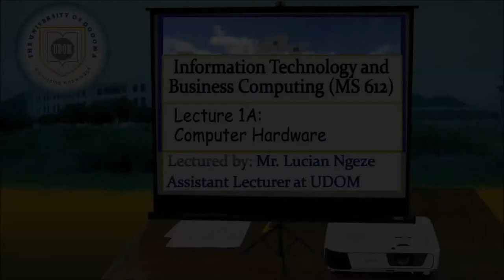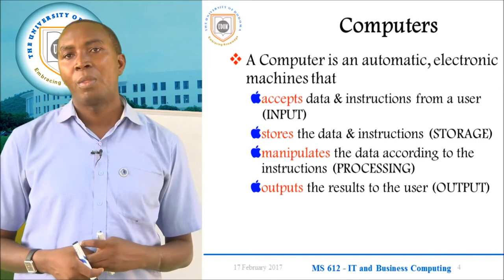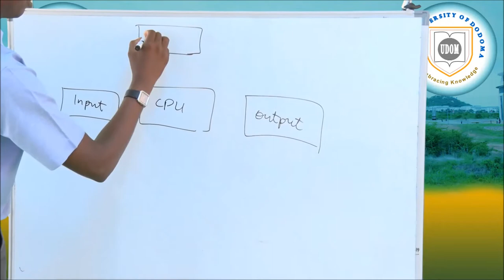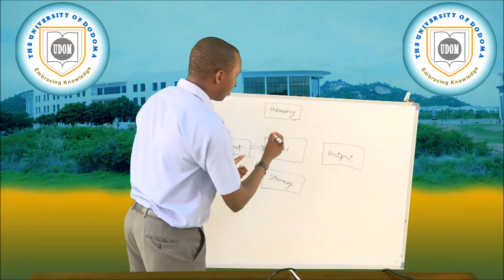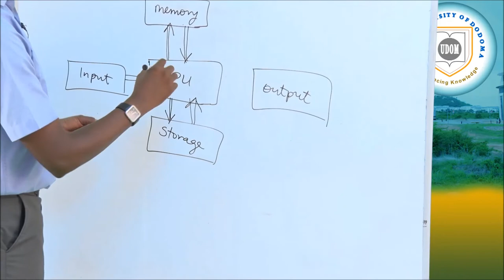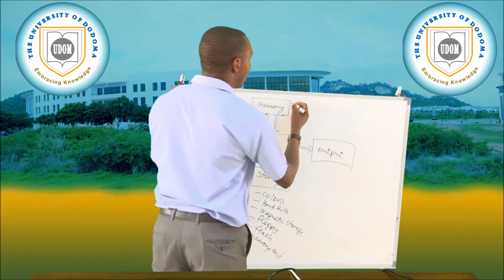Lecture 1 Computer Hardware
My first piece of Lecture 1 on Computer Hardware.